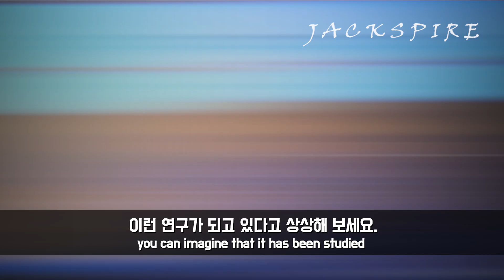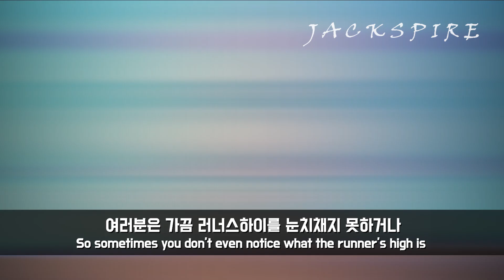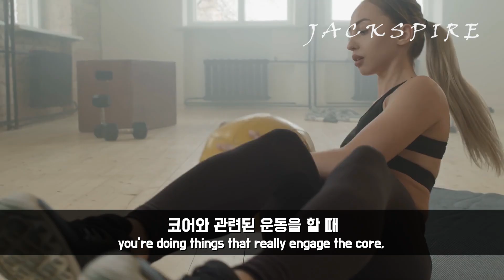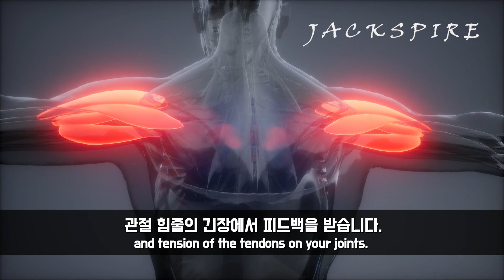스탠포드 교수 "운동을 해야하는 진짜 이유"ㅣ한영 자막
스탠포드의 Kelly McGonigal 교수가 뇌과학적으로 우리가 운동을 해야 하는 진짜 이유에 대해 말하는데..